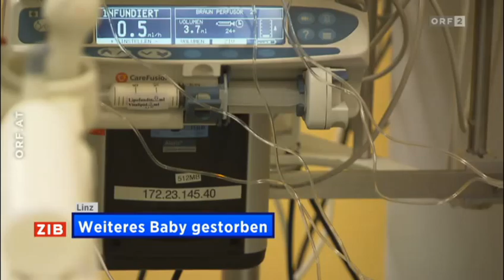Meldungsblock | 08 [ Hypo ]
Quelle
ORF 2 (TVthek) »ZiB 2« vom Freitag den 18. Dezember 2015 um 22꞉10 Uhr